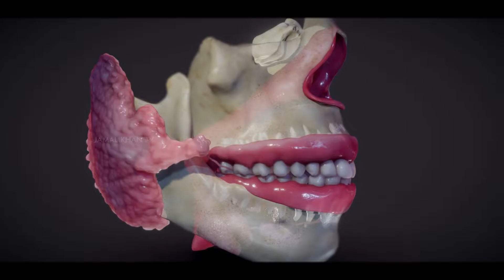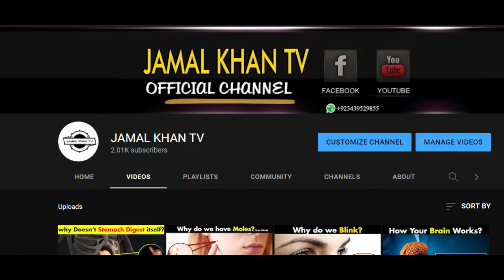Why do we drool in our sleep?| Drooling Causes and Treatment (Urdu/Hindi )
Drooling is characterized by saliva flowing out of your mouth unintentionally. This could be happening because you have excess saliva, or it could be due to underdeveloped muscles around your mouth. Sometimes, drooling is caused by neurological disorders or other health conditions